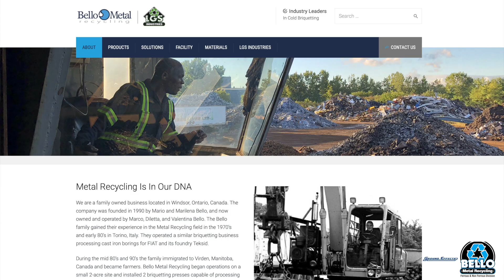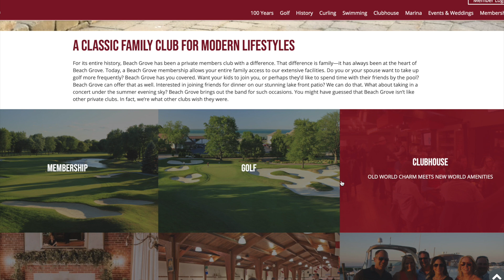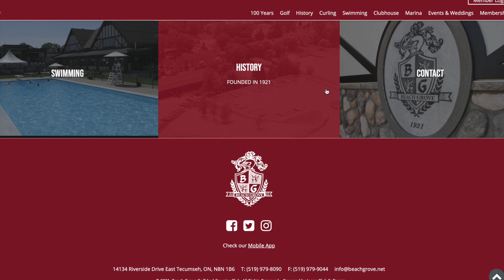WESPN - The Real Estate Network | Episode 11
This week, Paul takes a step back from real estate and invites two special guests onto the show: Kirk Mailloux & Mark Kupko.
Watch and listen as they talk about their experience with the 2021 Member Guest Beach Grove Tournament.

Drop a comment for any questions you have about real estate and we'll make a video to specifically answer your question